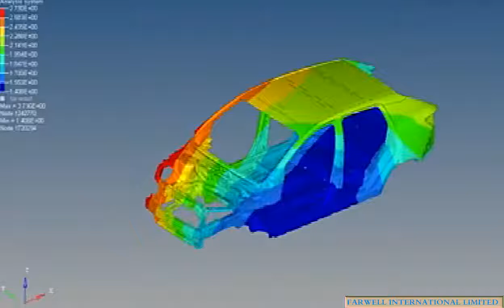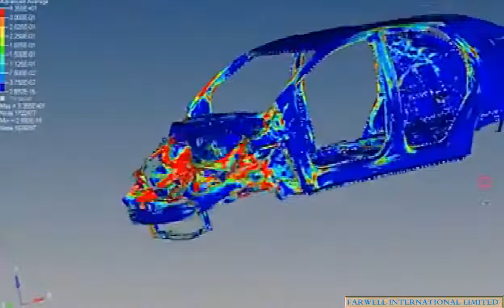BIW NVH CAE Analysis